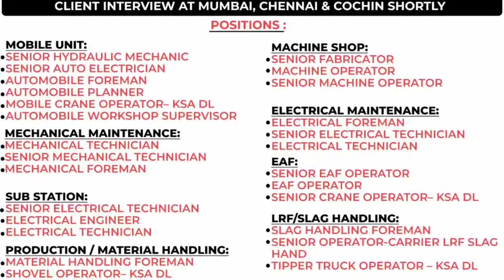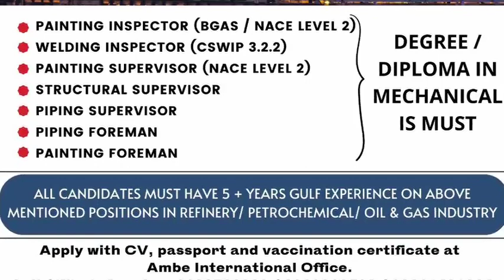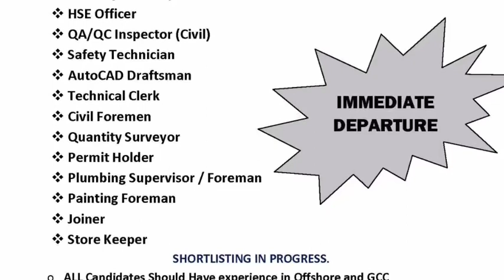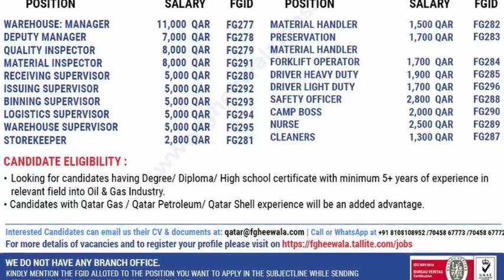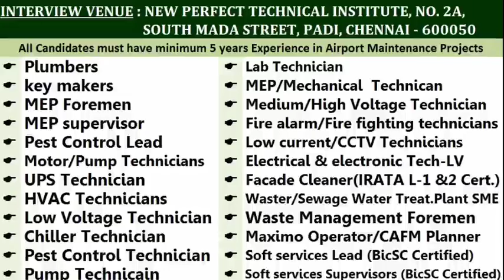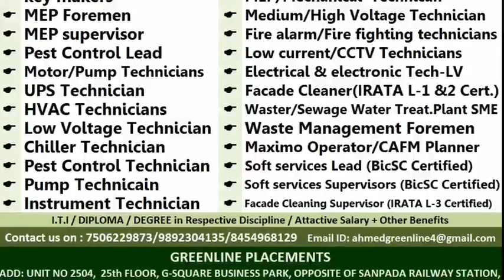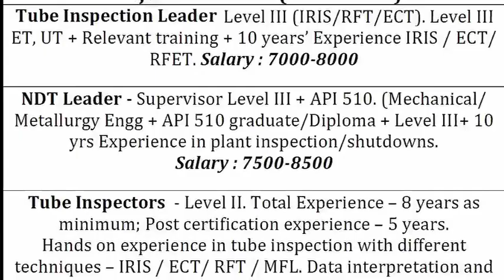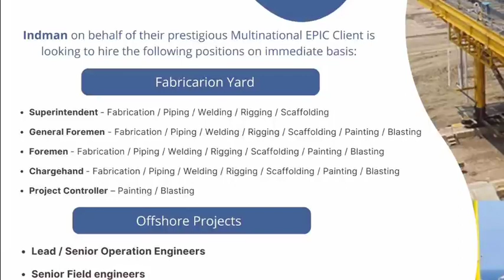18 Aug | Assignment Abroad Times Today | Malyalam Newspaper | Abroad Jobs 2022 | Europe Job Vacancy